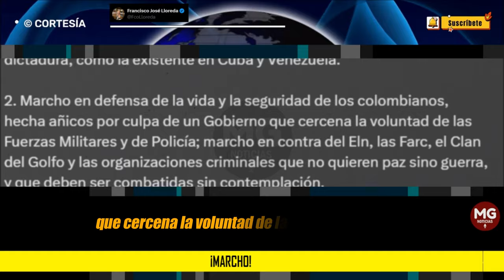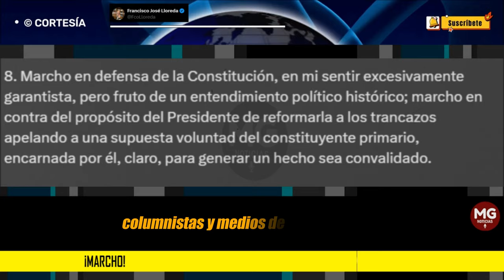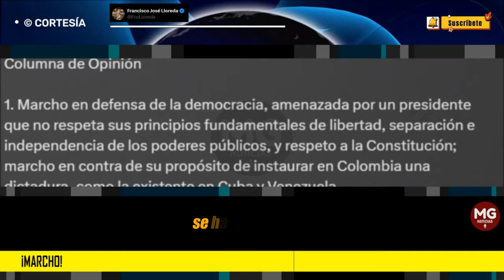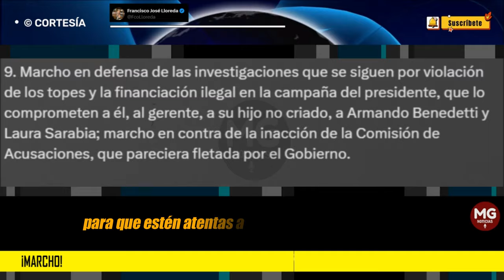¡MARCHO! 🎯 Columna Francisco José Lloreda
1. Marcho en defensa de la democracia, amenazada por un presidente que no respeta sus principios fundamentales de libertad, separación e independencia de los poderes públicos, y respeto a la Constitución; marcho en contra de su propósito de instaurar en Colombia una dictadura, como la existente en Cuba y Venezuela.